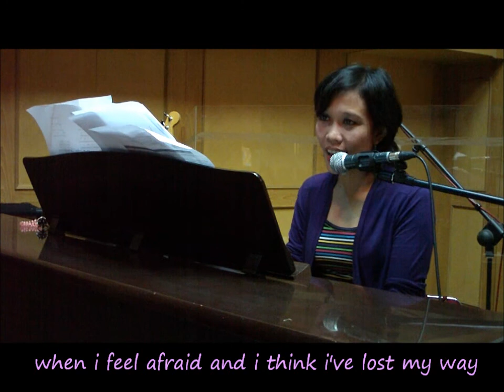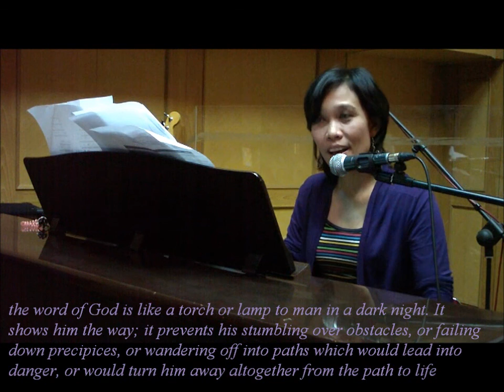Thy Word [COVER] by Arnie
God bless you abundantly. @arnie1402